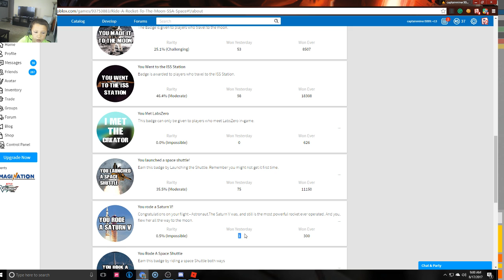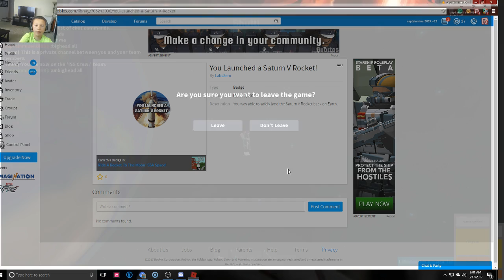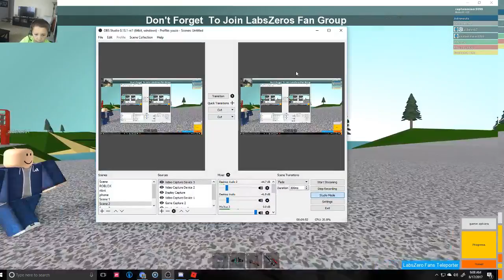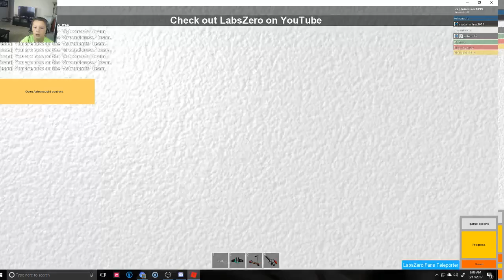BEING AN ASTRONAUT?! | Roblox